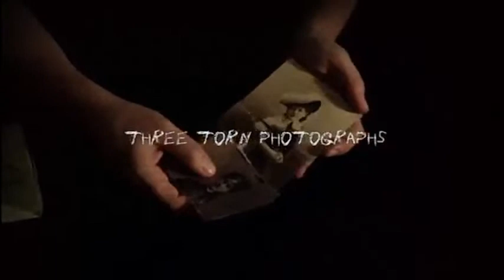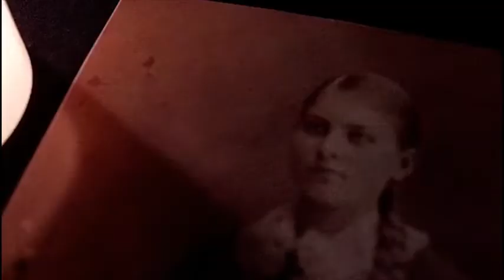Saturn Magic -Freak (Gimmicks and Online Instructions) - Trick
to purchase this item or view our fantastic range of other magic products